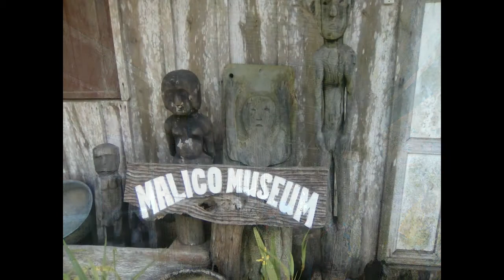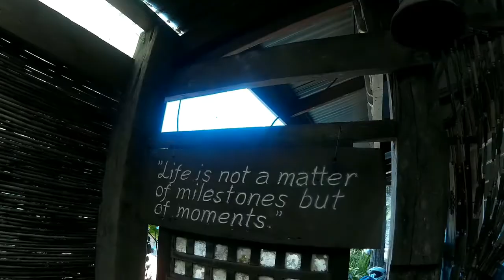The Long Riders Malico Adventure Part 2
The Long Riders Malico Adventure.  Join us in a virtual tour or our Adventure as we visit one of the places of Nueva Vizcaya that is still frozen in time.  Malico/Salacsac Pass is rich in beautiful panoramic mountain scenery and has several beautiful waterfalls.  This is also where the historic vicious battle between the Americans and the Japanese took place wherein 4,600 Japanese and 3,200 American soldiers/brave souls fought till the end during World War 2.  Many Filipinos lost their lives and were injured during the battle as well.  A memorial monument is erected on the highest ridge to honor the brave soldiers. "Salacsac Pass"